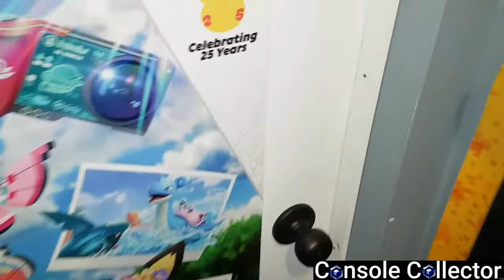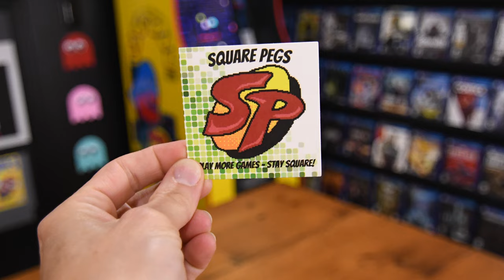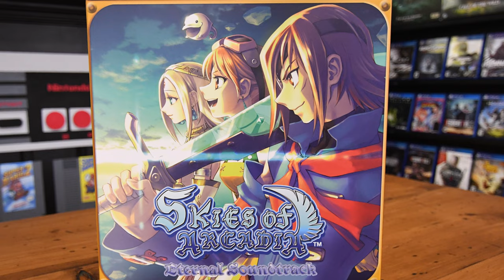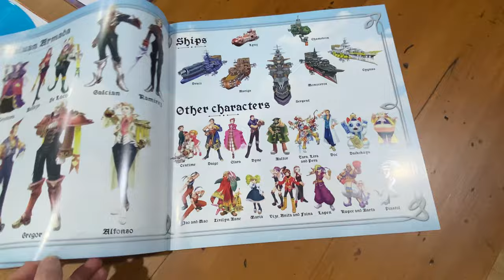Community Gifts & an Anniversary Gaming Vinyl Surprise! Retro Rivals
On today's video we have a few Community Gifts & an Anniversary Gaming Vinyl Surprise!
Over here at Retro Rivals we LOVE the community and without your guys we're just two fools talking about games without anyone to share the passion with.

We need to send out a massive thank you to Cody, better known as the Console Collector, you can find his channel here:
He is a fellow Canadian with an amazing gaming collection

As well as the squarest guy we know, Jay, aka Square Pegs
He's not Canadian but he likes the cold so that's close enough for us :)

We also celebrated an anniversary (11 years married, 22 years together) and because I get spoiled everyday I decided to spoil Scott with a gaming vinyl he really wanted.

0:00      We got some GIFTS!  SAY WHAT?!?
0:55      Two amazing channels! SUBSCRIBE NOW!
1:04      Console Collector
1:41      Square Pegs
2:42      Gift #1 Square Pegs
8:52      Gift #2 Console Collector
11:17    Happy Anniversary Scott Gaming Vinyl Surprise
14:31    More thank-you's and wrapping it up!